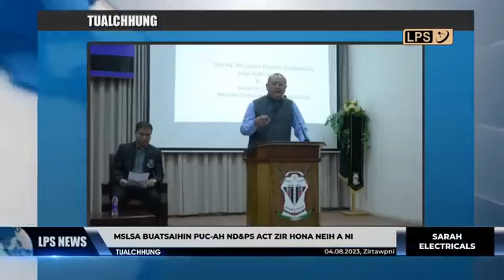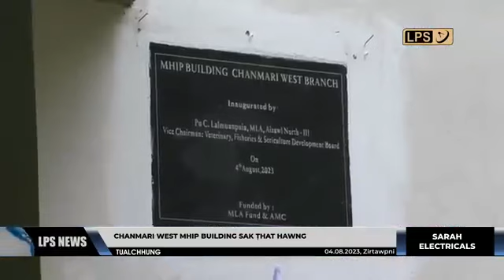19 October 2023